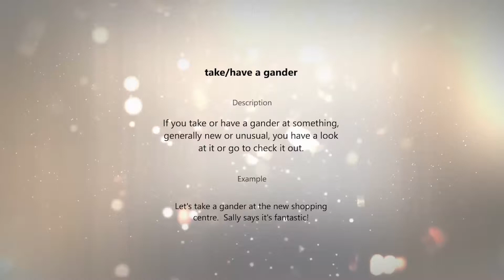all his geese are swans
Descri ption

This expression  refers to someone  who constantly exaggerates the importance  or the qualities  of somebody  or something.

Example

Don't let him impress you. He always exaggerates. All his geese are swans.